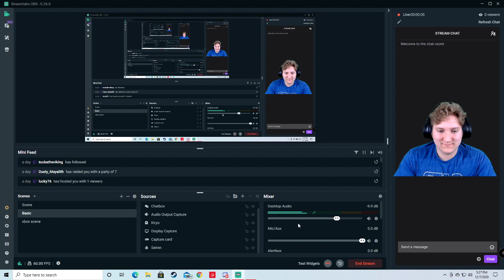Halo MCC. Preparing for Infinite